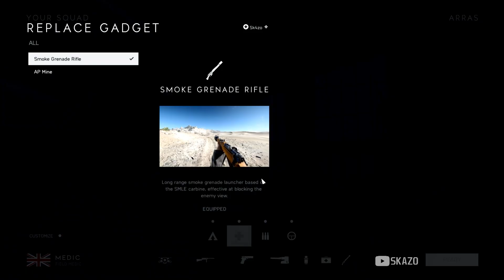Battlefield 5 | Combined Arms Gameplay | Escape Plan - Arras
Battlefield V
Gameplay / No Commentary 1080p / 60fps